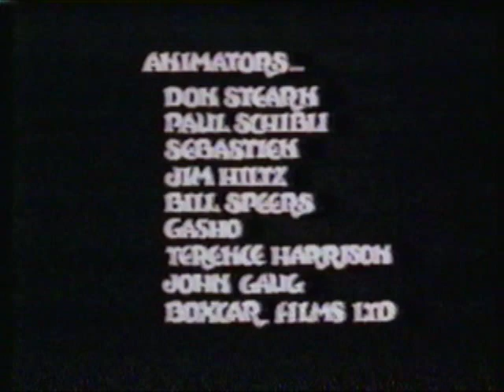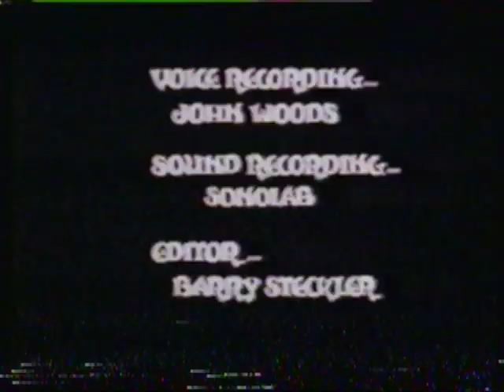The Remarkable Rocket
This is a wonderful cartoon short from my childhood. Apparently, it was originally made in 1975 and based on the story by Oscar Wilde. This was recorded from television in the mid to late 1980's onto a VHS tape which then sat on a shelf for some 25 years, hence the quality. Enough for a trip down memory lane and educational purposes. It is Oscar Wilde after all. I hadn't been able to find this one anywhere online, whether for purchase or otherwise. I thought it would be enjoyed here despite the effect of the aging VHS tape.

the remarkable rocket, the remarkable rocket cartoon, david niven, oscar wilde, fairytale, fireworks fairytale.